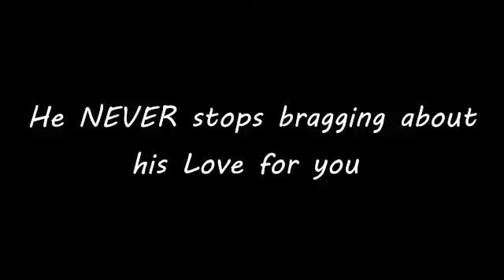Pat Pilon's Bachelor Party